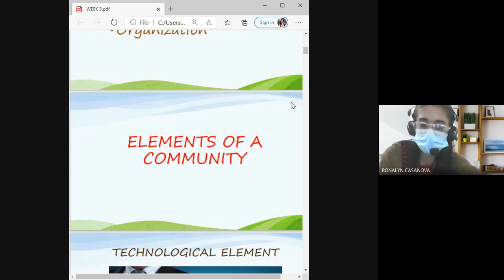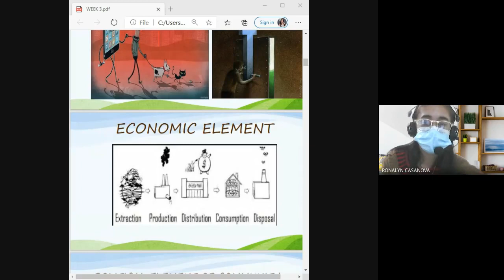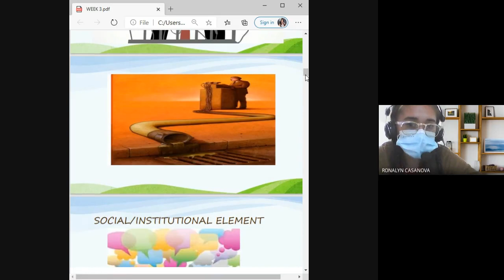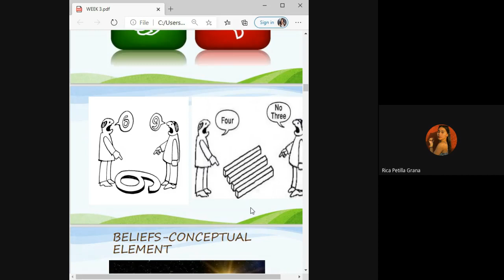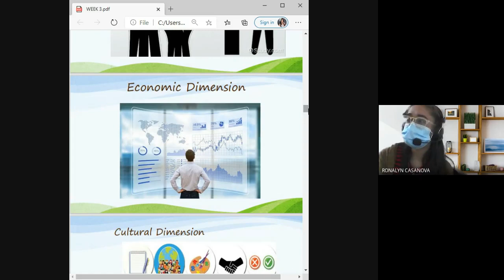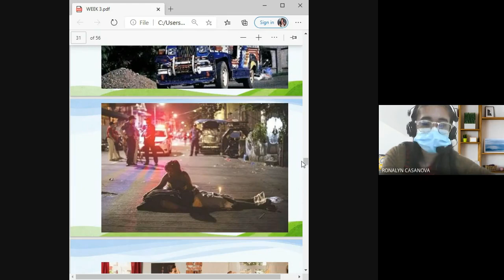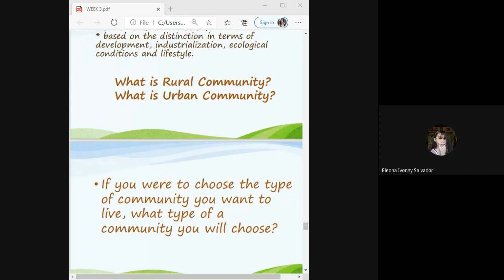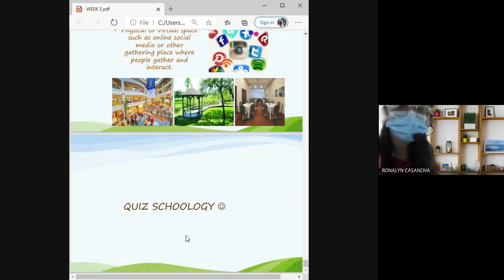G12 PHOENIX HUMSS 007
What is community ?
How community emerges?
Do you belong to more than one commity?
The importance of understanding community.
Perspective of Community
1. Social Science Perspective
2. Institutional Perspective
3. Civil Society
4. Organic Perspective
Functions of community
Element of community
Structural Dimension of Community
Community Dynamics and Action
Types of community
Urban Community
Rural Community
Formal-Infomal Community
Local Global Community
Sectoral Community
Physical space or virtual community